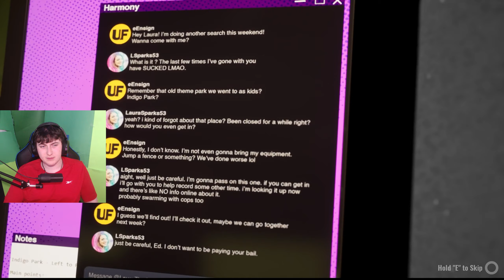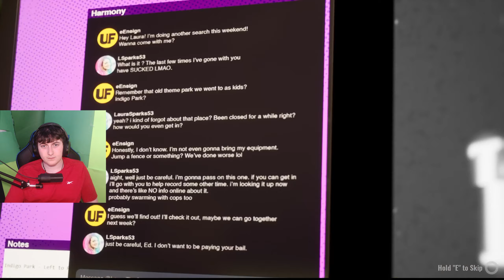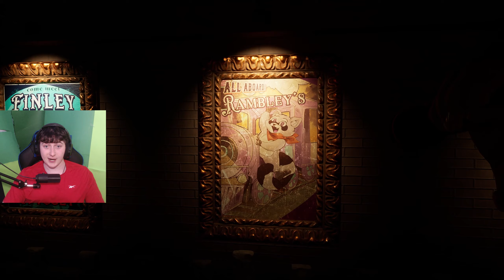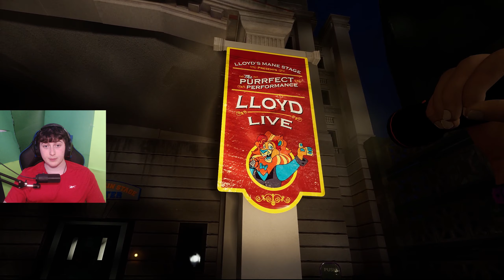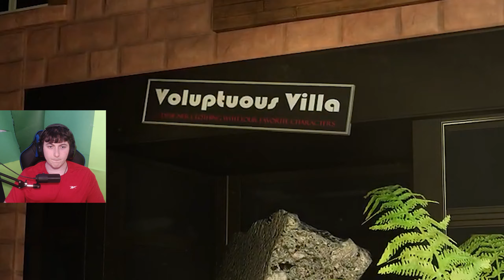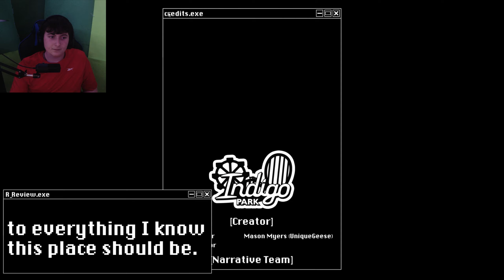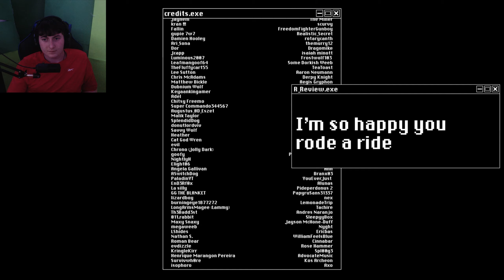I met a suspiciously friendly AI | Indigo Park E1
I explore an abandoned theme park that has a friendly AI Racoon Named Rambly, but as usual, nothing is as it seems...

Chapters:
 0:00 - Intro
0:46 - Indigo Park
26:48 - Loyd's Theater
33:04 - Indigo Park... again
33:37 - Jetstream Junction
35:00 - LOREEEEEE?!!!
39:39 - Jetstream Junction
43:01 - Mollie's Landing Pad
44:28 - Hi Mollie...
44:37 - Mollie's Landing Pad
47:50 - Mollie's Death Chamber?
49:18 - HELP ME!
49:31 - uhhh...
52:25 - Staff Room
53:24 - Oceanic Oddesey
57:33 - Credits
1:03:34 - Final Thoughts
1:03:47 - Outro